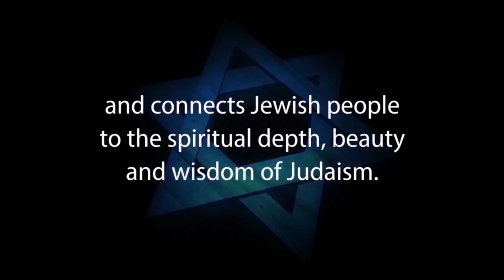UNDERSTANDING THE KADDISH PRAYER – Rabbi Michael Skobac – Jews for Judaism